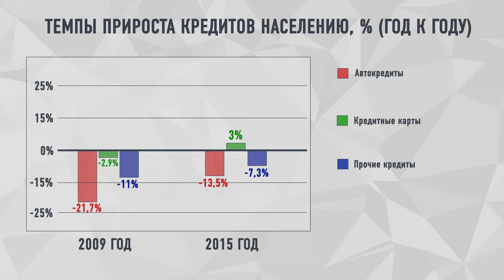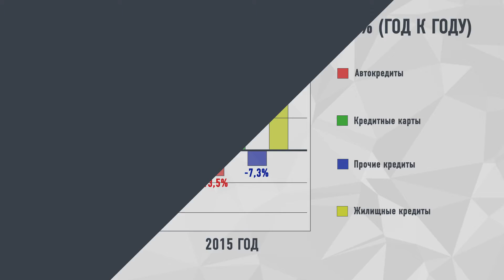Дмитрий Лепетиков рассказывает о розничном кредите как главном драйвере роста экономики страны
Может ли розничный кредит стать главным драйвером роста российской экономики? От кредитки до ипотеки: какие тенденции существуют в различных сегментах кредитования? Советы эксперта: как поступать с деньгами во время кризиса? Об этом в очередном выпуске программы «Деньги» рассказывает Дмитрий Лепетиков, начальник управления маркетинговой стратегии и исследований ВТБ24.